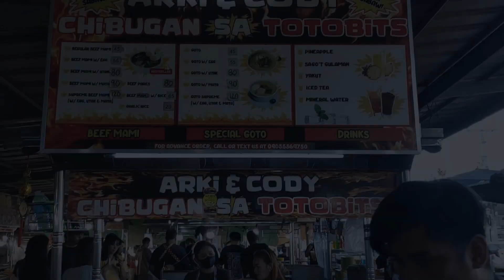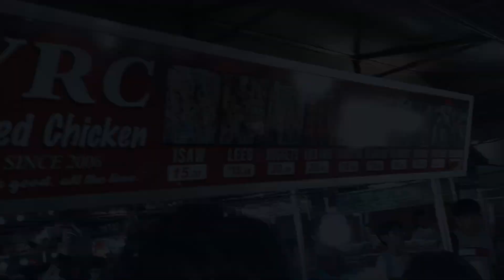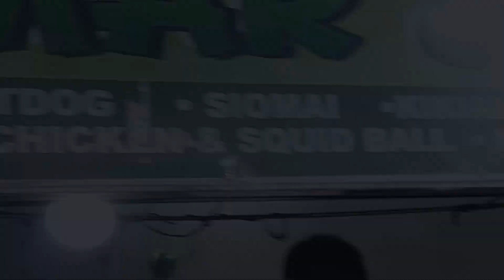Filipino street foods. Totobits Angeles ,Pampanga